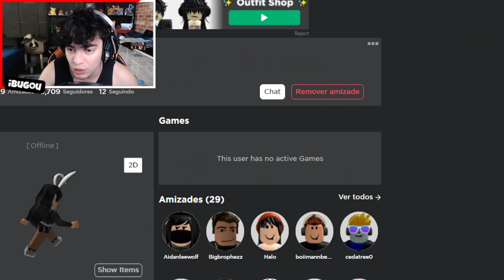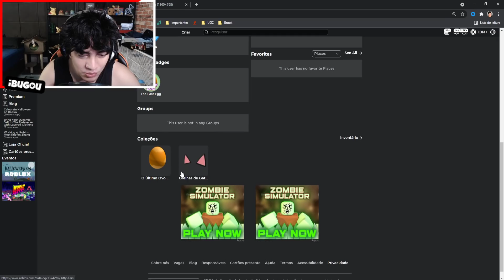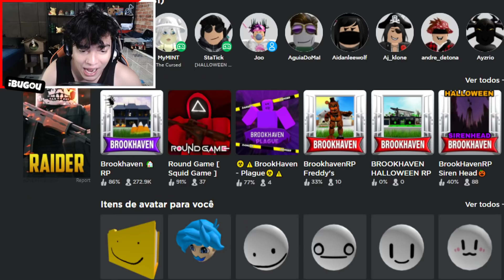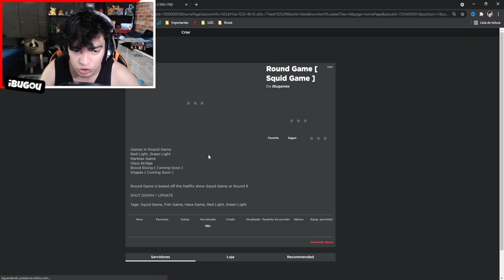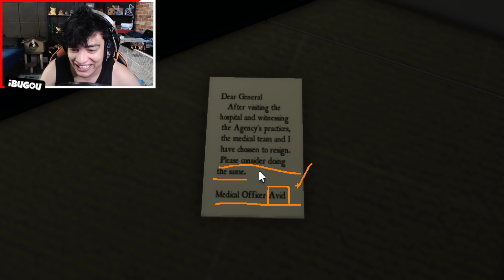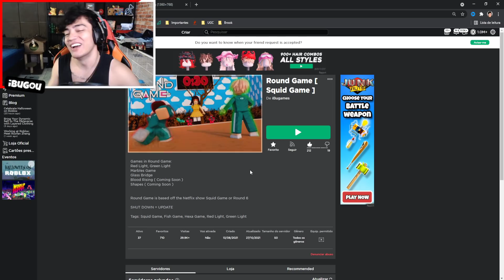O WOLFPAQ DEIXOU UMA MENSAGEM SECRETA PARA GENTE... [ Segredos Brookhaven RP ]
O PREFEITO ESCONDE UM SEGREDO... [ Segredos Brookhaven RP Agency ]

Neste video jogando Roblox em Portugues eu tento explicar a teoria brookhaven rp que está rolando no Roblox Brookhaven. Existe um misterio brookhaven rp sobre a nova atualizacao brookhaven e muita gente quer saber qual é o segredo brookhaven rp e o lugar secreto brookhaven ou lugar secreto brookhaven - Zumbi Brookhaven Encontramos a Base Criminal do Brookhaven Rp e a Entrada da Agency no Brookhaven RP na nova atualização do auto shop e brookhaven electric e bug brookhaven ovni brookhaven

🎥 Vídeo de Roblox todos os dias 12:00 ~ 15:00 ~ 18:00 🎥

😗 Instragram: @iBugou

🕹️ Meus Jogos:
SlipBlox
YouTube Simulator
The Piggysons